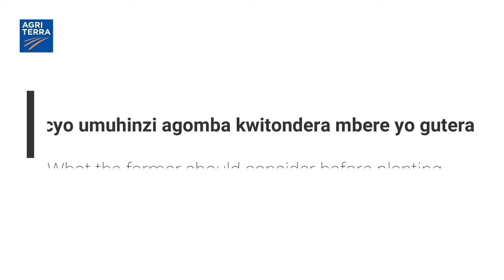Planting seed potatoes - Gutera imbuto y'ibirayi